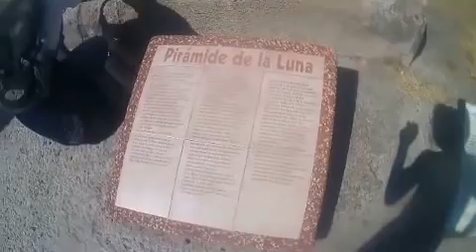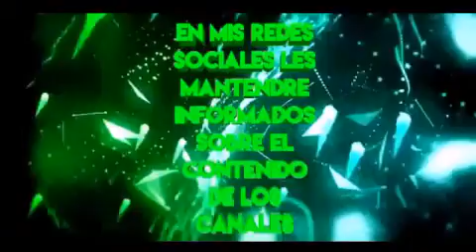En las pirámides de teotihuacan "UN GRAN INICIO DEL ORIGEN DE SNUX"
Video mas popular de mi canal:emotivo final de rapido y furioso 7 para paul gta v